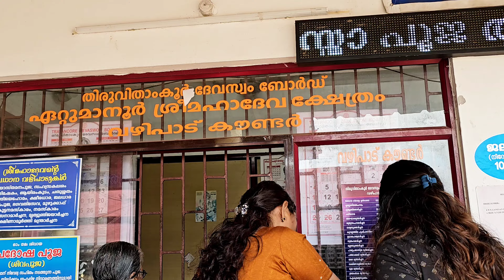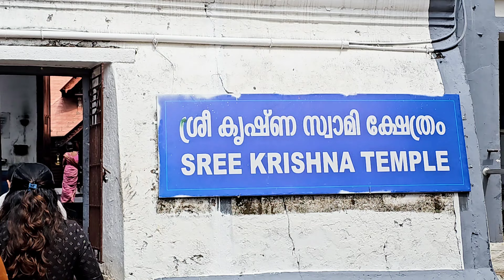Divine Journey: Exploring Ettumanoor Mahadev Temple ettumanoorappan keralatemples || must watch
Join us on a transformative journey as we immerse ourselves in the divine aura of Ettumanoor Mahadev Temple. Explore the rich history, architectural splendor, and sacred rituals of this ancient shrine dedicated to Lord Shiva. Witness the fervent devotion of pilgrims, marvel at intricate carvings, and experience moments of tranquility amidst the spiritual ambiance. Come along as we uncover the mystical charm and profound significance of Mahadev Temple in Ettumanoor, Kerala, India